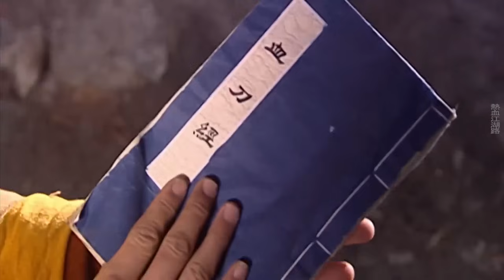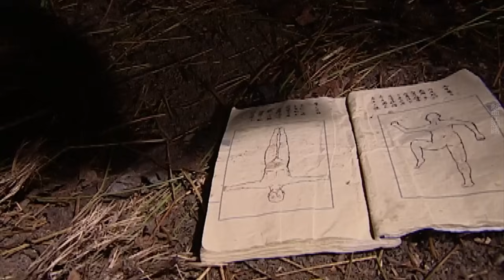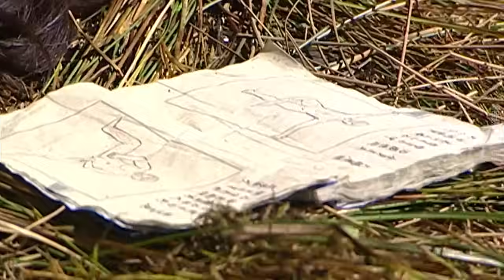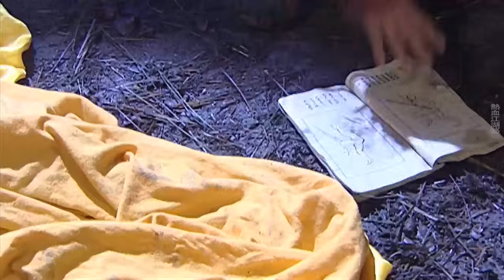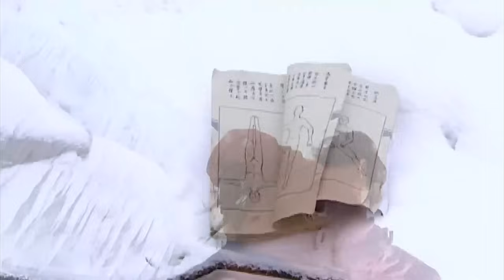功夫電影！小夥習武天賦極高，憑借一本武林秘籍練成絕世劍法！ 💥 中国电视剧 | KungFu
LCJWX

热血江湖路 中国电视剧 功夫 武侠 Kung Fu#武功高手#金庸#中國功夫#功夫大師#擂台#Kung Fu#shaolin kong fu#武侠片#玄幻#激战#Gunfight Tactics Kung Fu Master#Chinese-Kungfu#空手道#new chinese movie kung fu#2024 Action Movie#功夫大师#功夫少年#功夫小子#絕世神功